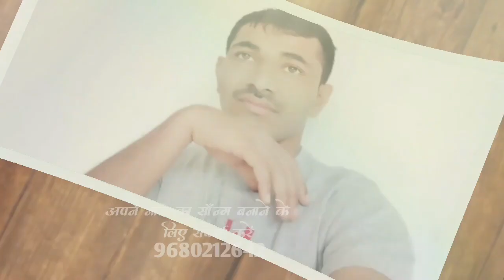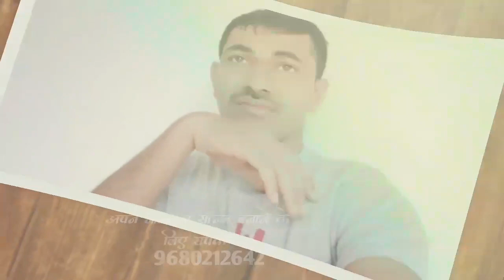बनी खुला रखे केस || bani khula rakhe case || बन्ना बन्नी सॉन्ग || सिंगर ओमप्रकाश जयपाल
और कॉमेट करे और शेयर करना ना भूले

जानकारी

सॉन्ग: बनी खुला रखे केस

सिंगर  ओम प्रकाश  जयपाल

रिकोर्डिंग :  जयपाल स्टूडियो जैसलमेर

डायरेक्टर :PRJ RAJASTHANAI

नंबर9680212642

सूचना :राम राम प्रिय सज्जनो हमें आशा है आपको इस चैनल के गाने पसंद आते हैं और आपसे गुजारिश है कि अभी तक आपने चैनल को सब्सक्राइब नहीं किया है तो
PRJ RAJASTHANAI चैनल को सब्सक्राइब कर ले बेल आइकाॅन जरूर दबाई ताकि जब भी नया गीत आएंगे तो आपको  नोटिफिकेशन मिल जायेगा यह सब फ्री है हो सकता है तो वीडियो को लाइक जरूर और शेयर करो अपनी राय कमेंट में जरूर बताएं धन्यवाद सा

singnature